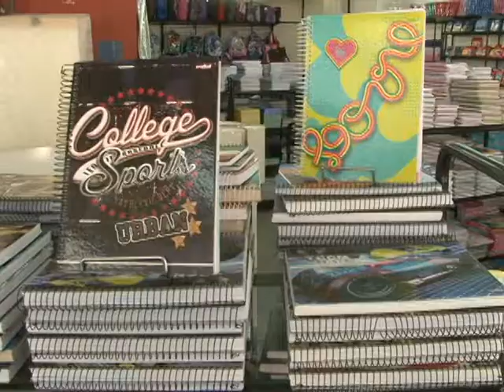Estratégias na hora da compra dos materiais escolares